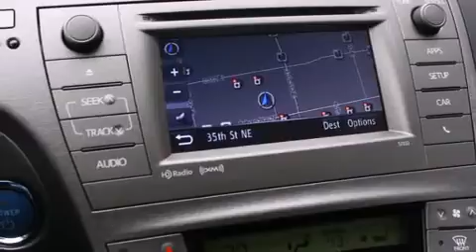2013 Toyota Prius Maple Valley WA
We've been honored to serve the Auburn WA area , we promise that your experience at our dealership will exceed your expectations ! Year : 2013 Make : Toyota Model : Prius Engine : 1.8L 4Cyl Hybrid Trans . : Automatic CVT Exterior : Black Cherry Pearl Miles : 25 Interior : Black Stock : 10483 Doxon Toyota 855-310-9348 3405 Auburn Way Auburn , WA 98002 The Doxon Family has been in the automobile business right here in Auburn since 1938 . Myron and Ken Doxon , along with their dad , sold Studebakers at 119 Auburn Way South . When you dialed the garage , as they called it , you phoned just 5 . Pretty simple . One number and you knew how to get hold of Doxon and Sons . The Doxons are four generations of automobile experience , and we want to make it as simple as dialing five when it comes to service and commitment . Were celebrating 42 years with Toyota as one of the oldest established Toyota dealers in the US . In 1964 , it was simple selling cars and trucks people could depend on . In 2007 , its still simple . Build the best cars and trucks in the industry ; with Quality , Dependability , and Reliability ; make them stylish and exciting to drive , with plenty of models from which to choose , and its simple to meet all your customers needs . Toyota has one of the best car , truck , and SUV lineups in the business . On your next visit , take a look at the lighted pictures on the wall . Youll see the history of the Doxon Toyota family and 65 years of commitment to the car business . Doxon Toyota in Auburn . A family tradition since 1938 . We believe our 65 years in business , allows our customers the confidence they need , to know our message of service will be followed . Weve called it The Doxon Difference since 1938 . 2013 Toyota Prius Auburn WA